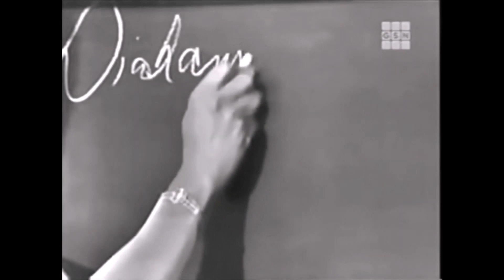Diahann Carroll On "What's My Line?" In New York May 20th 1962 Rare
61 Years Ago Today, Diahann Carroll Appeared On CBS "What's My Line?" May 20th 1962, The Night Before On May 19th 1962, Diahann Carroll Sang For President Kennedy At His Birthday Reception Held At Arthur Krim's House, Diahann Talks About How She Arrived Late To Madison Square Garden For President Kennedy's Birthday Celebration In New York,
Diahann Carroll Was Supposed To Sing On Stage But Couldn't Make It In Time Because She Was On Broadway Finishing Her Performance For Richard Rodgers Musical "No Strings" That Night. Diahann Carroll Also Talks About Winning Her Historic Tony Award For "No Strings" On April 29th 1962 And How Richard Rodgers Was So Proud Of Her,
"No Strings" Starring Richard Kiley And Diahann Carroll Premiered On March 15th 1962 At The 54th Street Theatre In New York And Ran Until It's Closing In August 3rd 1963 With 580 Performances That Had Been Done